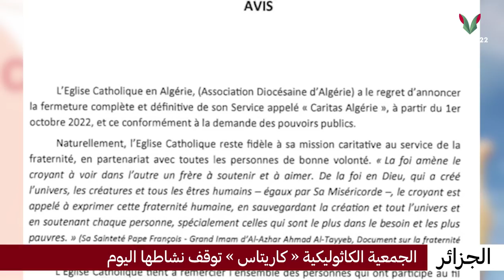موجز الأنباء ليوم الإثنين 2022/10/03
إعداد و تقديم : كريمة الحراثي